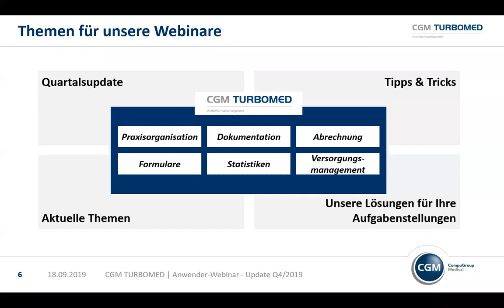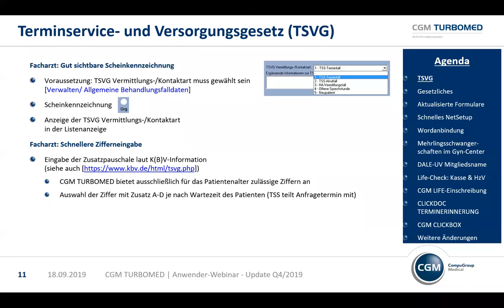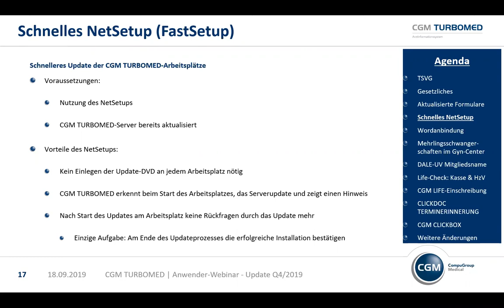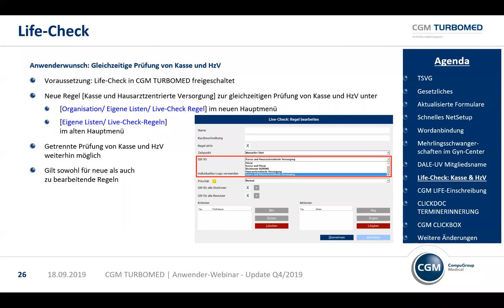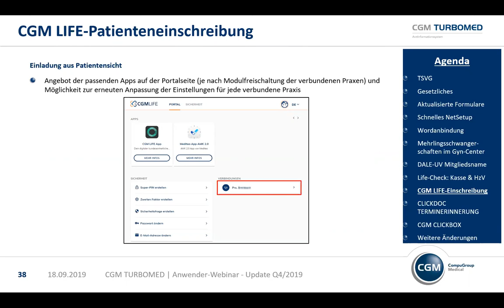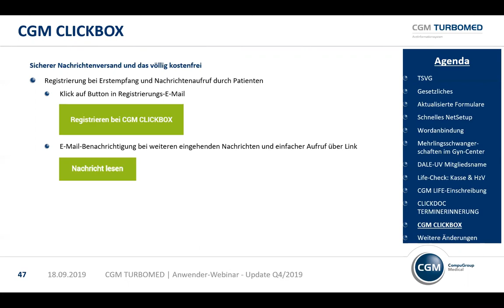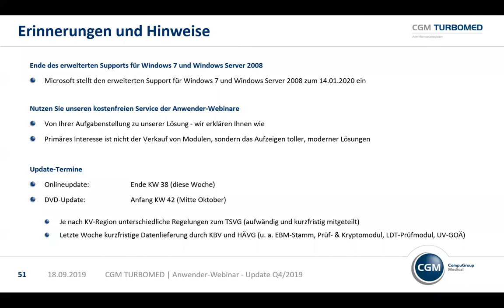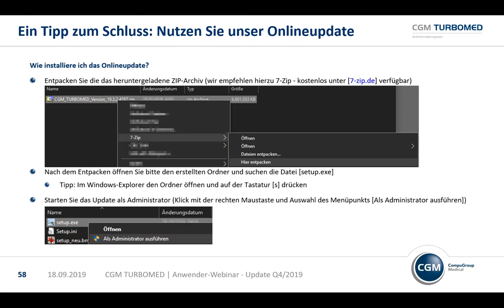WEBINAR - CGM TURBOMED Update 19.4.1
Aufzeichnung der Updateschulung zum Quartalsupdate 04/2019 vom 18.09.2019